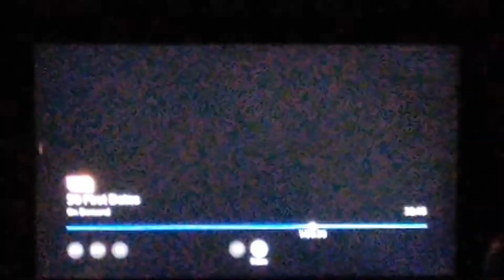Adam Sandler Drew Barrymore Affanso Anglin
Affanso Anglin Happy Birthday 25